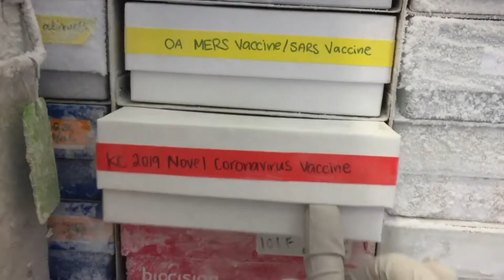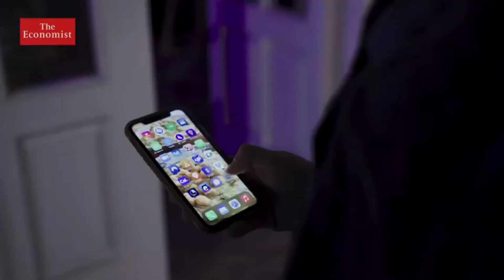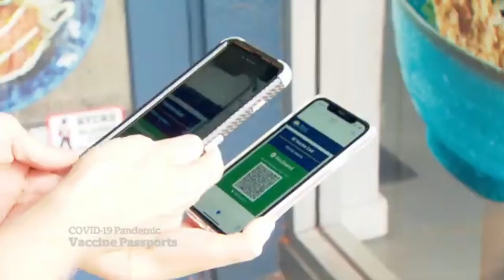They Lied. From 15 days to Covid Quarantine Camps